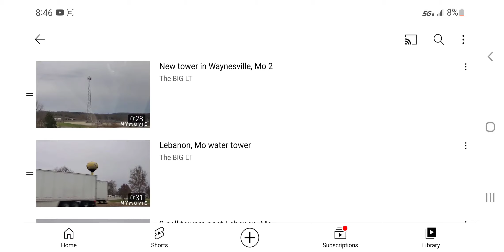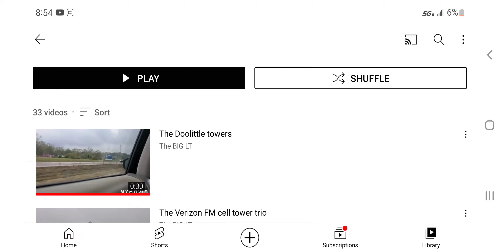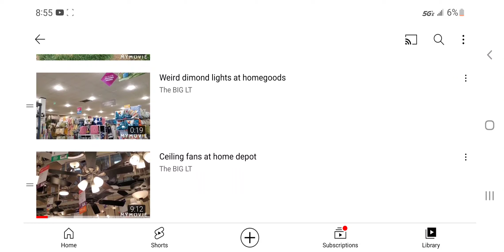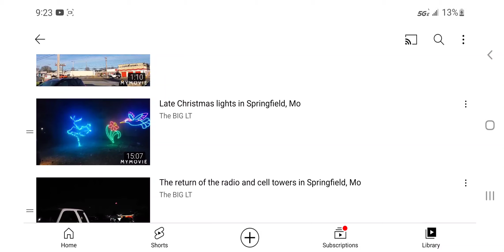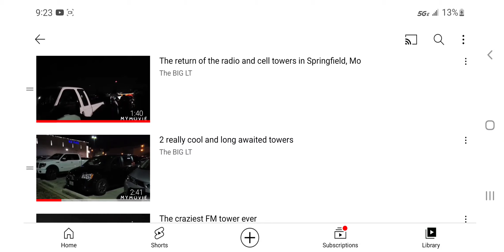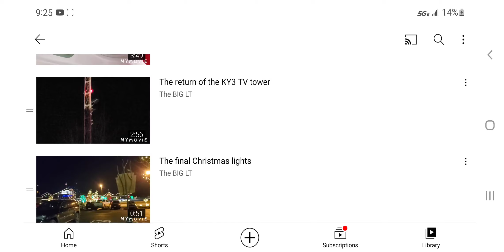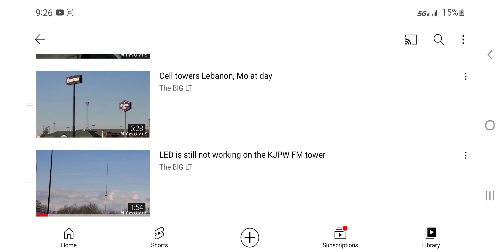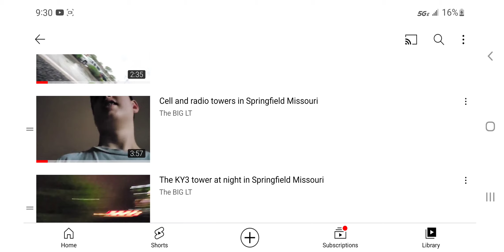Every Springfield arc ranked from worse to best